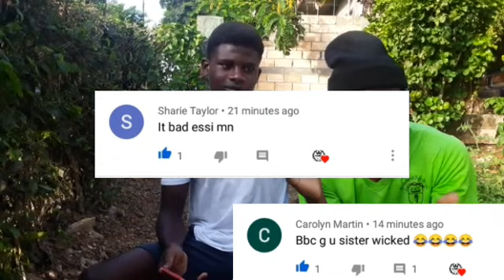SMASH OR PASS 🍆🍑😂 EPIC ( CRUSH KING TV )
Am in a competition